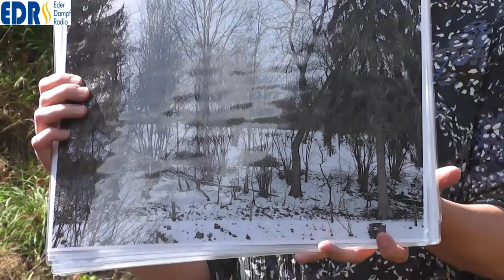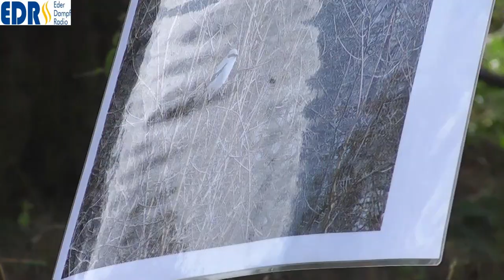Die Albensteinseite Frankenau Ein Beweidungsprojekt des Landschaftspflegeverbands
Der Landschaftspflegeverband wurde vor einem Jahr auf Initiative des Landkreises Waldeck-Frankenberg gegründet – und hat sich zum Ziel gesetzt, Kulturlandschaften in Waldeck-Frankenberg zu erhalten; mithilfe gezielter Naturschutzmaßnahmen. Er besteht paritätisch aus Vertretern aus Naturschutz, Landwirtschaft und Politik. Eine dieser Maßnahmen ist ein Beweidungsprojekt an der „Albensteinseite in Frankenau“, ein Flurstück im Südkreis Waldeck-Frankenbergs. Dort gibt es ein spezielles Weideprojekt mit Hinterwälder Rindern, einer alten und gefährdeten Haustierrasse. Durch die Beweidung dieses Flurstücks haben sie eine besondere Bedeutung für den Erhalt dieser wertvollen Kulturlandschaft. Die kleinste mitteleuropäische Rinderrasse pflegt rund um Frankenau
20 Hektar botanisch wertvolle Wiesen. Der Landschaftspflegeverband unterstützt und
fördert dieses Projekt, da dies dazu beiträgt, Lebensräume für Tierarten zu schaffen und zu erhalten, den Erhalt der Hinterwälder Rinder zu stärken und attraktive Landschaftsteile im Landkreis zu pflegen und zu erhalten.